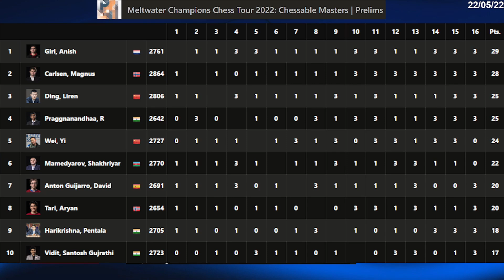DAY 4 | DING LIREN Chess Games | Round 13-15 | Chessable Masters 2022 Prelims | 22/05/22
Chessable Masters 2022 | Meltwater Champions Chess Tour
DING LIREN Chess Games.
ROUND 13-15
00:00 | Game 01: ding liren vs magnus carlsen
03:51 | Game 02: eric hansen vs ding liren
08:19 | Game 03: ding liren vs mamedyarov
09:51 | Standing

The Chessable Masters event is the third regular event of the 2022 Meltwater Champions Chess Tour by chess24 with a prize fund of $150.000 in total, held from the 19th to the 26th of May.

It is a 16-player Round-robin tournament, where from 8 players move on to the knockout stage. It is held online on chess24.

Time control is 15 minutes for the whole game with a 10-second increment from move one.

ян кшиштоф дуда